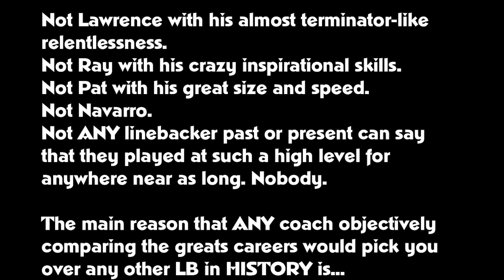London Fletcher - A Thank You Card Part III of IV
London Fletcher was one of the greatest Linebackers of all time. No linebacker has done more for longer from 1998 to 2013. Nobody. Nobody has more tackles over the span of his career. NOBODY. Though you didn't get much respect by the rest of the league (only VOTED as a starter on the pro bowl team twice). He played as a starter three times (2009 because Vilma made it to the Super Bowl...how did Vilma get voted in but not Fletch?!?). No proper respect by the commentators calling the games (rarely did they show you a great technique play by Fletch on replay. Or a stonewall tackle. A blast tackle (unless the recipient was hurt) Or a tackle taking on the blocker then, thru the blocker, making the tackle...), or the fans. You get that respect from those that are watching you play and know what they are looking at. Greatness.

Some stats?

Voted rookie of the year for the Rams in 1998 as an undrafted free agent out of college (nobody thought he was good enough for a draft pick)

Won the Rams starting MLB job in training camp of his second year then led the team in tackles.

Holds records for most tackles in a season on the Rams and Bills franchises (193 and 209 respectively)

CORRECTION: Voted an alternate to the pro bowl 13 times
Voted a starter to the pro bowl 1 time (your not voted a starter if you only start because a lesser LB, to me, happens to make it to the SB or is injured. You were an alternate.)

More tackles than any other player in the NFL from 1998 to 2013. Nobody else is even close. Ray is almost 300 back though he played for 2 additional seasons.

Started 240 consecutive games started, a NFL record for consecutive starts from the LB position and ties him for 3rd all time.

256 consecutive games played ranks him 4th all time but I have issues with having a punter on this list...(lol)

From 2000 on he never had a season with under 110 tackles.

Thank you Fletch! Watching you play was a joy!!

Thanks to the NFL, CBS Sports, NBC Sports, and Fox Sports for the material used in this, a long overdue Thank You to one of the greats to have ever played this game. Music by GRV Music - "Grand Battle"